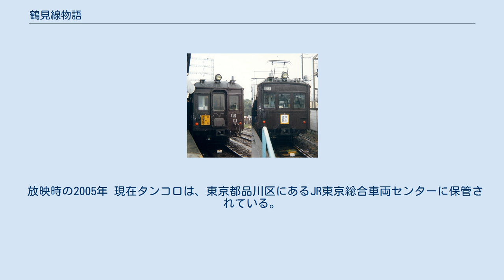鶴見線物語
ローカルテレビ局の紀行・旅番組
鶴見線物語（つるみせんものがたり）は、神奈川県横浜市鶴見区のケーブルテレビ局「YOUテレビ」で放送されている横浜をテーマにしたドキュメント番組「横浜ミストリー」の1番組として、2005年4月からの1ヶ月間放映された番組である。
 女優の柊瑠美が「鶴見線の小さな旅」というタイトルで実際に鶴見線に乗り鶴見線の歴史や魅力をリポートしていくという内容。
 タンコロことクモハ12形 - 左側が後方部の前面、右側が前方部の前面（1996年撮影） 鶴見線の小さな旅、最初の目的地は安善駅。
この駅の近くにある東亜鉄工の敷地内には京浜工業地帯発展の功労者の一人で鶴見臨港鉄道（鶴見線の前身）の初代社長でもあった浅野総一郎の像が立っている。
 次の目的地は武蔵白石駅。
この駅には線路が2つに分かれている部分がある。
鶴見線の終点、扇町方面に行く線路と大川支線という大川駅へ行く線路の2つがある。
この大川支線は運行本数が非常に少なく、朝と夕方しか運行されていない。
また、大川支線が通る大川支線第5橋梁には、1945年（昭和20年）の第二次世界大戦中にアメリカ軍から空襲を受けた際に打ち込まれた弾丸の痕が残されている。
この大川支線には、クモハ12形電車と呼ばれるチョコレート色の小さな電車が通っていた。
この電車にはタンコロという愛称がつけられ、鶴見線の中でも名物電車の一つとして親しまれていた。
タンコロという名前の由来は、短い車体の一両きりで走るところから鉄道マニアがそう呼ぶようになったという説がある。
 この大川支線の線路は非常にカーブがきつく、17mの短い電車しか通過できないという欠点があった。
その為にタンコロが使われていたと言われている。
 放映時の2005年時点では、大川支線の電車は武蔵白石駅には停車しない。
タンコロが老朽化し使い物にならなくなってしまい、とはいえ廃線にするわけにいかず20mの電車を通せるようにする為に1996年（平成8年）に大川支線の停車ホームを壊した為である。
それと同時にタンコロも引退した。
 次の目的地は鶴見線の終点、扇町駅。
この駅から東に歩いて10kmぐらいの所に東扇島がありそこに2007年（平成19年）、川崎市東扇島東公園・海浜公園が完成する。
これは国土交通省と川崎市の共同プロジェクトによるものであり、砂浜が再生されるなど様々なアイデアが盛り込まれている。
もともと海浜公園を作ろうと考えたきっかけは1930年代後半から戦前までこの地に扇島海水浴場があり、当時海がとてもきれいで、ひと夏に20万人の人出で賑ったそうだ。
ぜひ、それを現在に再現してみたいということから始まったのだという。
扇島の海水浴場には鶴見線が利用されていた。
戦前まで夏の間だけ「海水浴前」という臨時駅ができて海水浴場までポンポン船を使い人を運んだという。
もしこの地に海浜公園が完成すれば、その当時の風景を再現できるかもしれない。
 最後に鶴見線の中でも海がよく見える駅として有名な海芝浦駅が紹介された。
 この番組では、大川支線を走っていたタンコロ電車のその後の行方も紹介されていた。
 放映時の2005年 現在タンコロは、東京都品川区にあるJR東京総合車両センターに保管されている。
通常は一般公開されていないが、今回は特別に紹介していた。